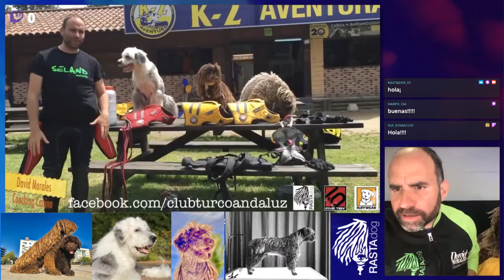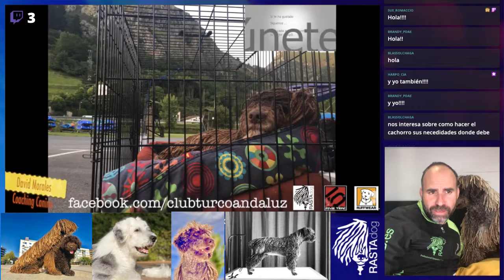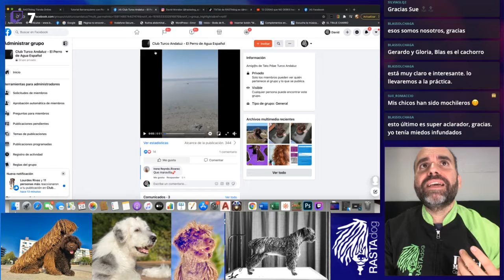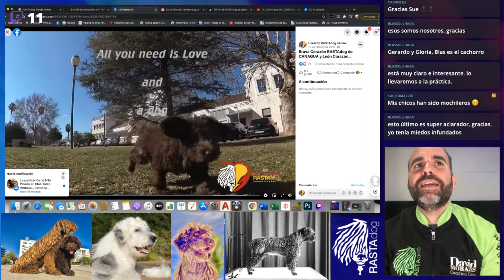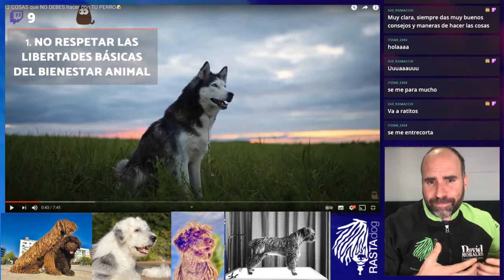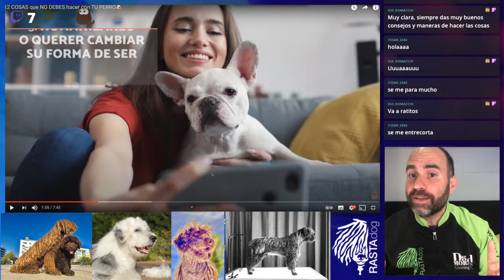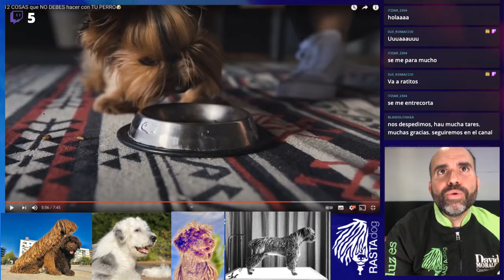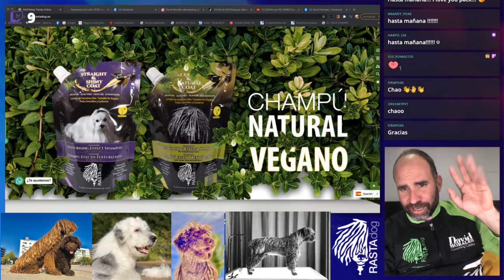Directo RASTAdog_es (MIÉRCOLES) para ti DOGLOVERS¡ con David Morales Coaching Canino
adiestramiento canino,
adiestramiento en positivo,
adiestramiento pastor aleman,
adiestramiento de perros,
adiestramiento border collie,
adiestramiento canino malinois,
adiestramiento cachorros,
adiestramiento perros de caza,
adiestramiento american bully,
adiestramiento azor,
adiestramiento amstaff,
adiestramiento aguila harris,
adiestramiento alaskan malamute,
adiestramiento agility,
adiestramiento ataque y defensa,
adiestramiento american stanford,
adiestramiento beagle,
adiestramiento braco aleman,
adiestramiento bichon maltes,
adiestramiento basico para perros,
adiestramiento breton,
adiestramiento bull terrier,
adiestramiento basico para cachorros,
adiestramiento canino con enric en positivo,
adiestramiento canine service,
adiestramiento canino basico,
adiestramiento con clicker,
adiestramiento con collar de impulsos,
adiestramiento de perros de caza,
adiestramiento doberman,
adiestramiento de cachorros,
adiestramiento dos,
adiestramiento de border collie,
adiestramiento de gatos,
adiestramiento de malinois,
adiestramiento en positivo cachorro,
adiestramiento en positivo kong,
adiestramiento en positivo quieto,
adiestramiento educan,
adiestramiento en positivo junto,
adiestramiento en positivo trucos,
adiestramiento en positivo ladrar,
adiestramiento felino,
adiestramiento fox terrier,
adiestramiento fuss,
adiestramiento fuerzas especiales,
adiestramiento federal,
adiestramiento fusileros paracaidistas,
adiestramiento fila brasilero,
adiestramiento fuerzas especiales de mexico,
adiestramiento gatos,
adiestramiento galgo,
adiestramiento golden retriever,
adiestramiento galgo español,
adiestramiento gatuno,
adiestramiento gran danes,
adiestramiento god of war 3,
adiestramiento guarda y defensa,
adiestramiento husky,
adiestramiento husky siberiano,
adiestramiento harris,
adiestramiento halcon peregrino,
adiestramiento husky cachorro,
adiestramiento hundraining,
adiestramiento heroico colegio militar,
adiestramiento holistico,
adiestramiento ipo,
adiestramiento igp,
adiestramiento infanteria de marina,
adiestramiento infanteria de marina mexico,
adiestramiento ipax,
adiestramiento individual del combatiente,
adiestramiento de infantes de marina,
adiestramiento bulldog ingles,
adiestramiento jack russell terrier,
adiestramiento junto,
adiestramiento jack russell,
adiestramiento jack russell cachorro,
adiestramiento jagd terrier,
adiestramiento jonel,
dos adiestramiento jerarquia,
adiestramiento canino junto,
adiestramiento k9,
adiestramiento kaibil,
koira adiestramiento canino,
faes k9 adiestramiento,
kong adiestramiento canino,
adiestramiento labrador,
adiestramiento labrador retriever,
adiestramiento legion,
adiestramiento llamada perros,
adiestramiento loros,
adiestramiento labrador cachorro,
adiestramiento laboral,
adiestramiento lecuna,
el adiestramiento en positivo no funciona,
el adiestramiento no es nada la voluntad lo es todo,
adiestramiento malinois,
adiestramiento militar,
adiestramiento mastin español,
adiestramiento mastin,
adiestramiento militar canino,
adiestramiento militar españa,
adiestramiento militar mexicano,
adiestramiento militar el salvador,
adiestramiento ninfa,
adiestramiento ninfa papillera,
adiestramiento naval,
adiestramiento naval mexicano,
adiestramiento navy seals,
adiestramiento nepopo,
adiestramiento no tirar de la correa,
adiestramiento netflix,
adiestramiento obediencia,
adiestramiento obediencia basica,
adiestramiento ovejero aleman,
adiestramiento obediencia perro,
adiestramiento oci,
adiestramiento orozco,
adiestramiento obediencia pastor aleman,
adiestramiento olfato canino,
adiestramiento perros,
adiestramiento positivo,
adiestramiento pitbull,
adiestramiento perro de agua,
adiestramiento perro con paloma,
adiestramiento pastor belga malinois,
adiestramiento quieto,
que es adiestramiento,
que es adiestramiento militar,
qué significa adiestramiento,
adiestramiento rottweiler,
adiestramiento rottweiler cachorro,
adiestramiento rastreo canino,
adiestramiento ratas domesticas,
adiestramiento rottweiler adulto,
adiestramiento ruso,
adiestramiento rastro de sangre,
adiestramiento ring francés,
adiestramiento shiba inu,
adiestramiento spaniel breton,
adiestramiento setter,
adiestramiento schnauzer miniatura,
adiestramiento samoyedo,
adiestramiento setter ingles para caza,
adiestramiento shar pei,
adiestramiento schnauzer,
adiestramiento teckel,
adiestramiento tradicional,
adiestramiento teckel pelo duro,
adiestramiento tactico,
adiestramiento teckel rastro sangre,
adiestramiento trisquel,
adiestramiento tv,
dos adiestramiento trucos molones,
adiestramiento urbano,
uso collar adiestramiento perros,
adiestramiento de un pastor alemán,
adiestramiento de un infante de marina,
adiestramiento de un pitbull,
adiestramiento de un cachorro,
adiestramiento de un husky siberiano,
adiestramiento de un rottweiler,
adiestramiento vuelo libre,
adiestramiento vs entrenamiento,
adiestramiento vs capacitacion,